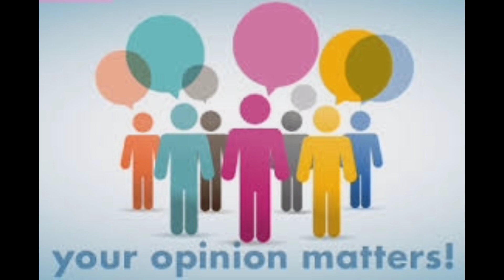Nirpathuve Nadapathuve Song|Bharathi Movie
Nirpathuvae Nadapathuvae Song|Bharathi Movie